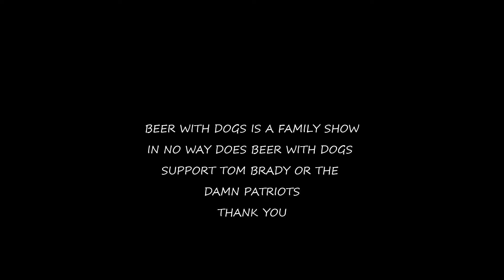Beer with Dogs Episode 9: Bark after Dark Event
BEER WITH DOGS EPISODE 9

On this episode Lager and I had the honor of covering the "Bark After Dark" event at "The Battery" in Marietta, GA

The popular Beer conversation was  about breweries HAVING to become more "Female Friendly" and creating "Palatable" beers for beginner Beer lovers.